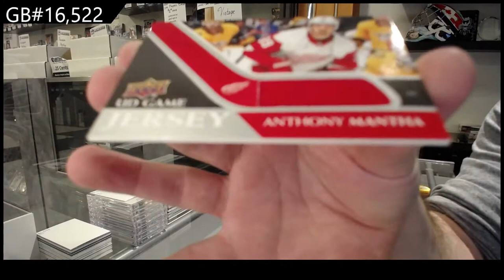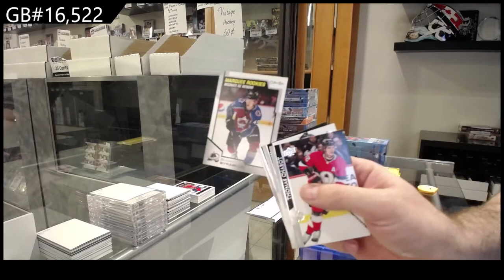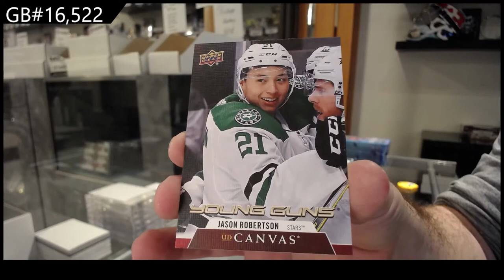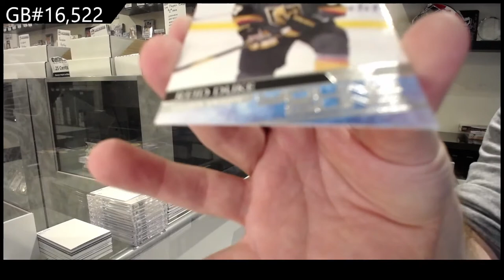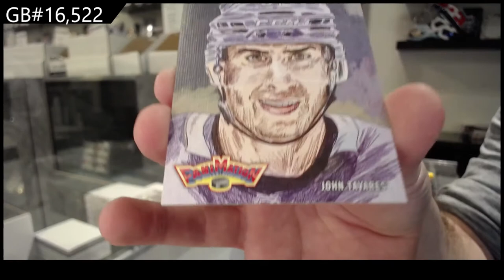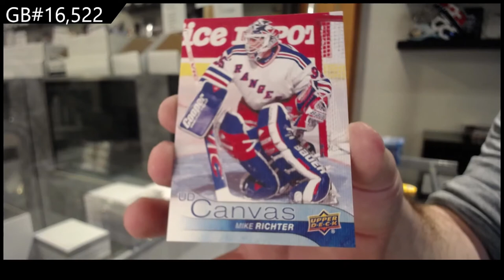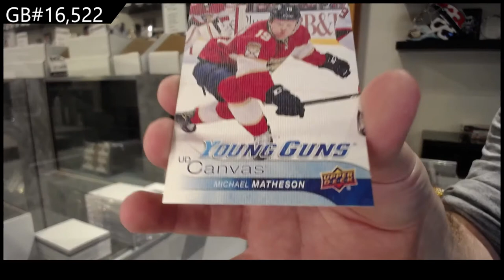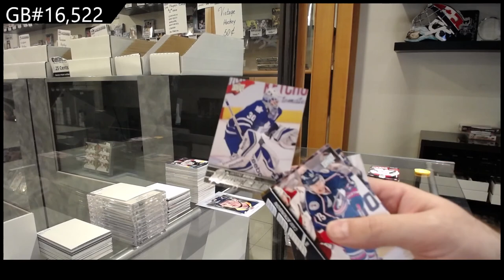Upper Deck Series 1 & Series 2 Hockey 10 Box Break - C&C GB #16,522